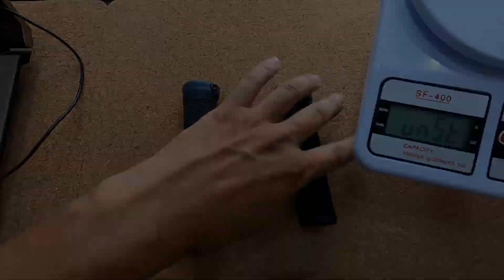SDG Slater Grips ปลอกแฮนด์ lock on ที่เบามาก รุ่นนึ่ง : คนเล่นของ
Dee_tube น้ำยากันยางรั่ว ใช้กับล้อแบบtubeless และ ล้อแบบใช้ยางใน
ราคาขวดละ 350 บาท
ขนาดปริมาณ 500 ซีซี
คุ้มค่า คุ้มราคา
พร้อมส่งฟรีพัสดุ ลงทะเบียน ไปเลยจ้า
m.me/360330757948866